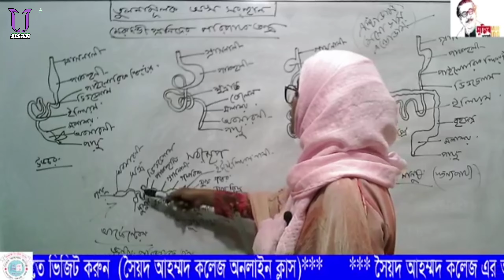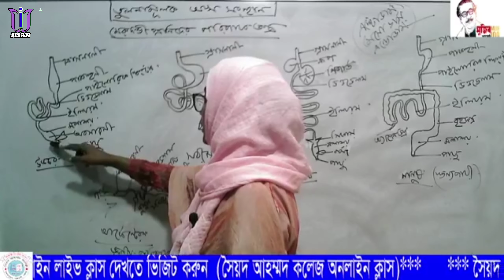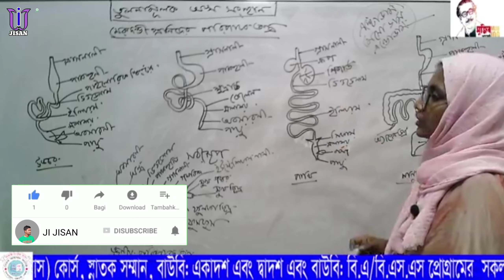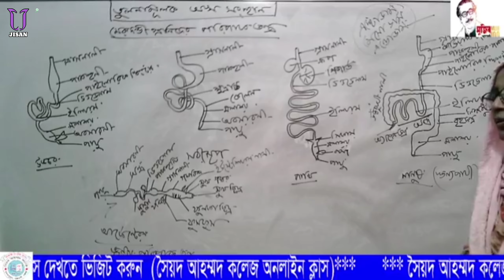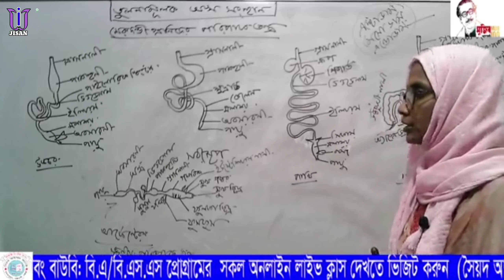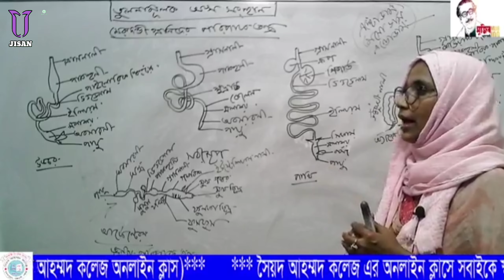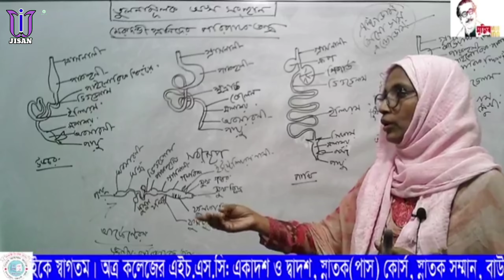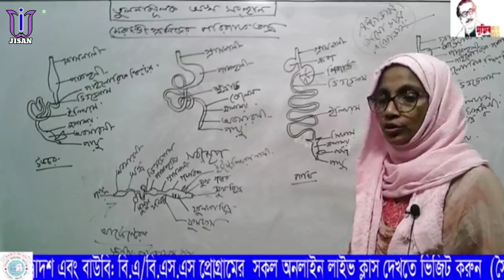Honours 2nd year Comparative anatomy তুলনামূলক অঙ্গসংস্হান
BSC Honours 2nd year Comparative anatomy | তুলনামূলক অঙ্গসংস্হান মেরুদণ্ডী প্রাণীর পরিপাকতন্ত্র

Assalamualaikum
Dear students, Today we will discuss about Department Of Zoology's Comparative anatomy. তুলনামূলক অঙ্গসংস্হান মেরুদণ্ডী প্রাণীর পরিপাকতন্ত্র। অনার্স ২য় বর্ষ। প্রাণিবিদ্যা বিভাগ। প্রভাষক ফেরদৌসি পারভিন ।

অনার্স ২য় বর্ষ প্রাণিবিদ্যা বিভাগের  ক্লাস সমূহ ➤

Hashtags➤
অনার্স অনলাইন ক্লাস
প্রাণিবিজ্ঞান বিভাগ